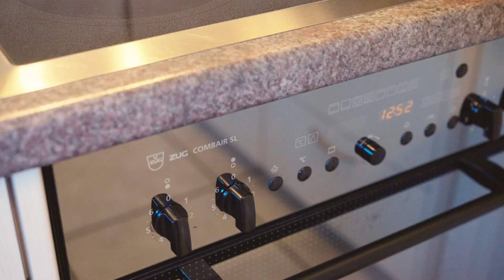Wohnung mit grossem Garten in Arni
Herzlich willkommen auf unserem YouTube-Kanal!

🏡 Über Uns:
Wir sind Magnify, eine führende Immobilienmarketingfirma, die sich darauf spezialisiert hat, Maklern und Agenturen dabei zu helfen, ihre Objekte mit atemberaubenden Videos optimal zu präsentieren. Unser Ziel ist es, die Einzigartigkeit und den Charme jeder Immobilie einzufangen, um potenzielle Käufer zu begeistern.

🎥 Unsere Arbeit:
Wir bieten eine breite Palette von Services an, darunter professionelle Fotos, Videos, Luftaufnahmen, virtuelle Inszenierungen, Renderings und Grundriss-Erstellung. Kurz gesagt, alles, was Immobilienmakler benötigen könnten. Jedes Video auf unserem Kanal resultiert aus unserer Leidenschaft für Kreativität und unserem Streben Ihre Immobilie ins beste Licht zu rücken.

Bereit, Ihre Immobilie ins Rampenlicht zu rücken? Kontaktieren Sie uns für ein massgeschneidertes Angebot und lassen Sie uns gemeinsam an Ihrem nächsten Projekt arbeiten. Wir freuen uns darauf, Ihre Immobilien in einem neuen Licht erstrahlen zu lassen.